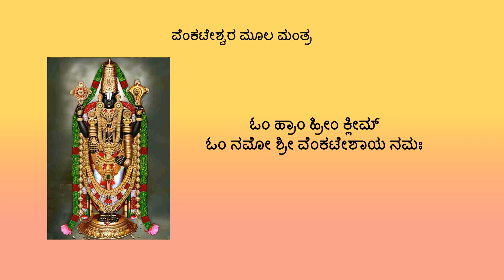Vankateswara mula mantra